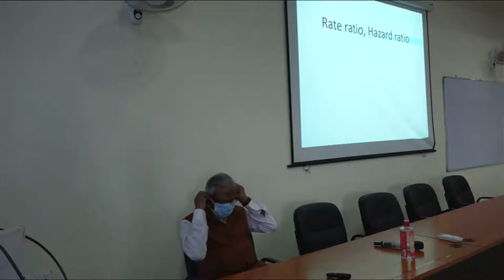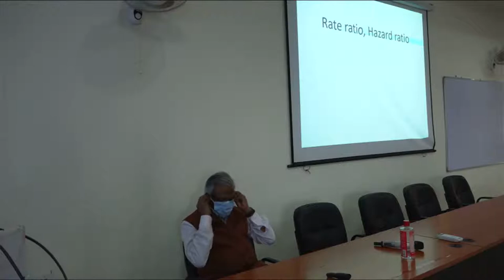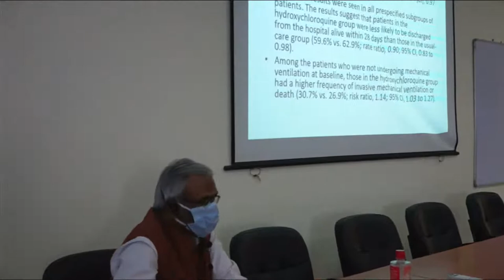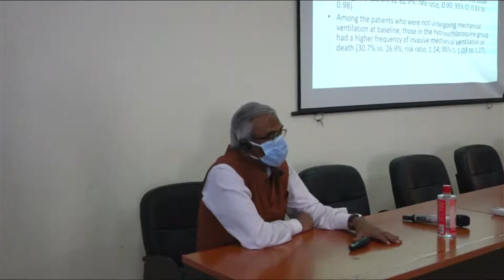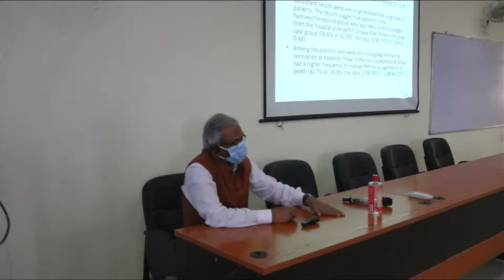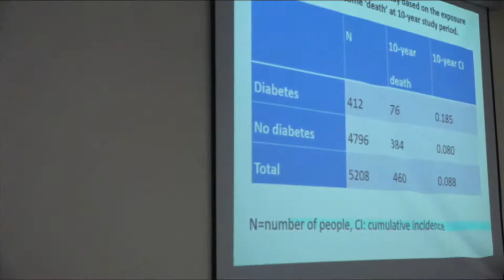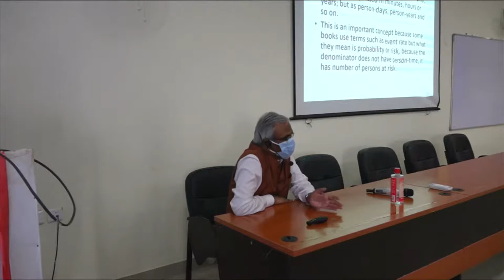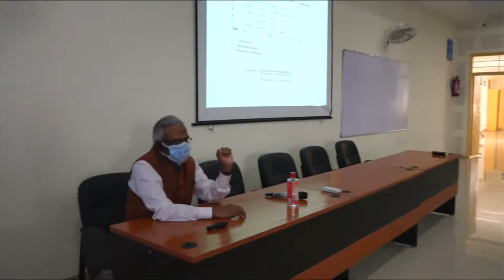Research and Planning Reports classes by Dr.(Prof) Kameshwar Prasad, RIMS.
Topic "Rate Ratio & Hazard Ratio" dated:-25/09/2021